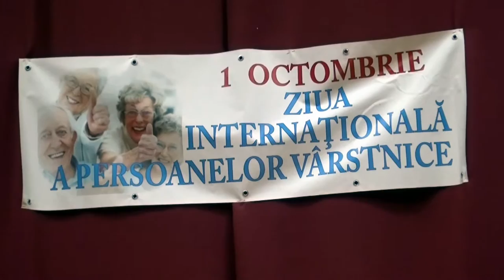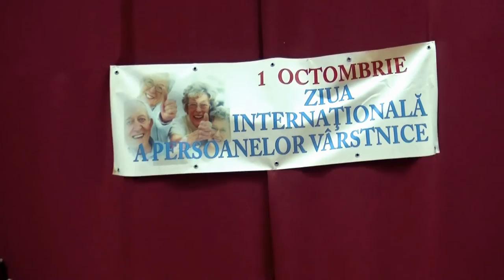ZIUA INTERNATIONALA A PERSOANELOR VARSTNICE, SIMLEU SILVANIEI II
In cinstea Zilei Internationale a Persoanelor Varstnice, solistii ansamblului '' Barcaul'' al Clubului  Copiilor Simleu Silvaniei, au oferit un buchet folcloric prin interpretii: Alexandra Fritea, Roxana Darjan, fratii Oana si Raul Cristea, Cristina Pop, Rares Tamas, Mihaela Rad, Marc Ortan, Giorgiana Supuran, David Medesan, Diana Teieru, Daliana Lazoc.